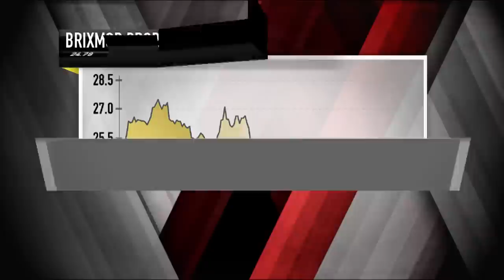Brixmor Property Group CEO: Building Gains | Mad Money | CNBC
Jim Cramer’s exclusive with the company that has some of the best real estate in the grocery space. Can Brixmor help you build some gains?